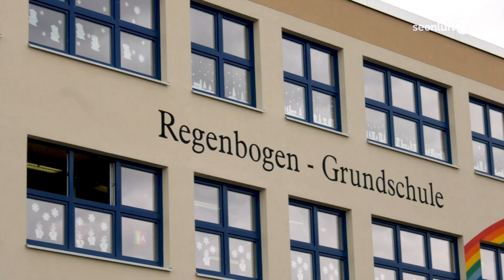NewsSpot: Spatenstich an der Regenbogen-Grundschule